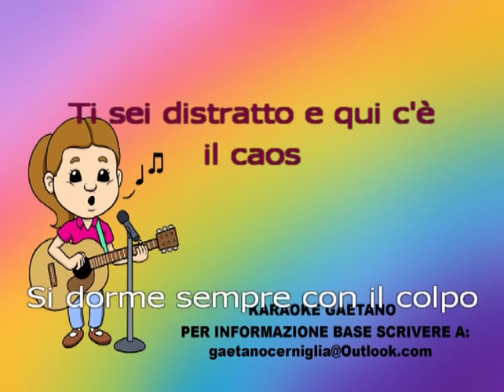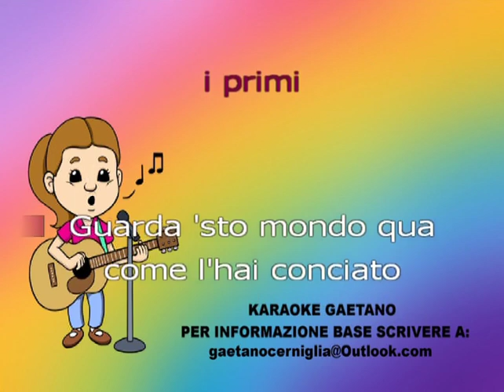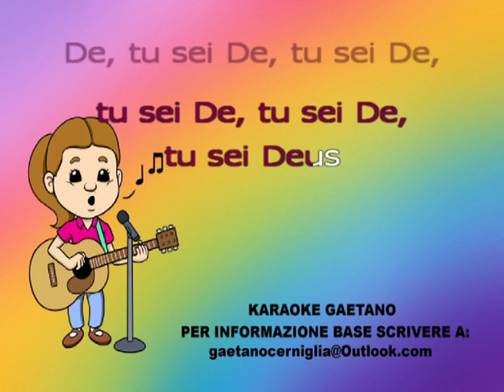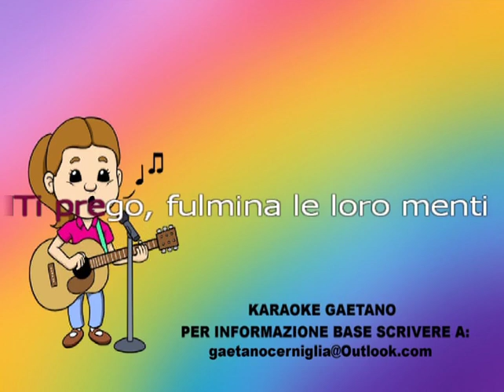Adriano Celentano Deus karaoke coro e con la voce di Adriano